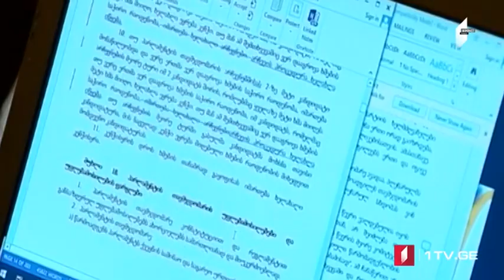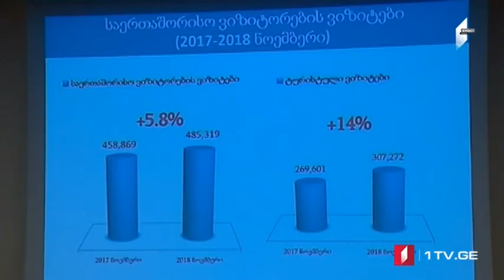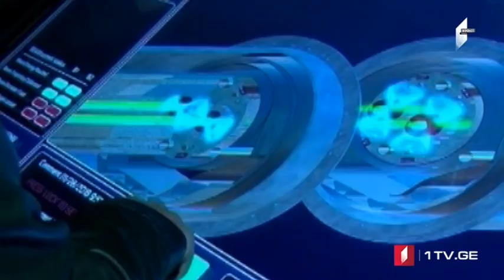MOAMBE – xəbərlər buraxılışı Azərbaycan dilində [04.12.2018]